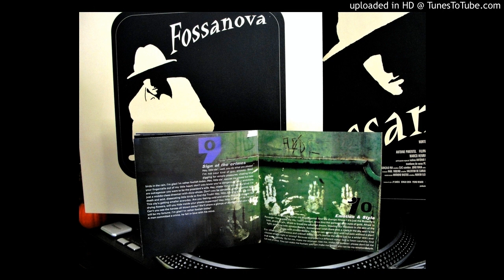Belle Chase Hotel - sign of the crimes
Fossanova, 1998